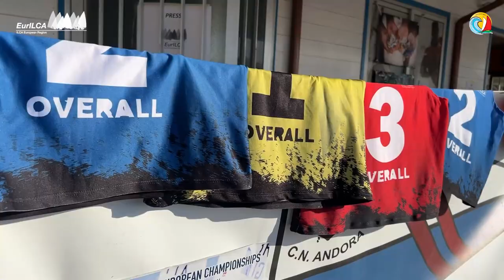Race day 5 highlights - 2023 ILCA Senior Europeans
Race day 5 video highlights - 2023 ILCA Senior European Championships & Open European Trophy - Andora, Italy.
Light to medium wind conditions with 3 races held per fleet.
Video by Agustín Argüelles.